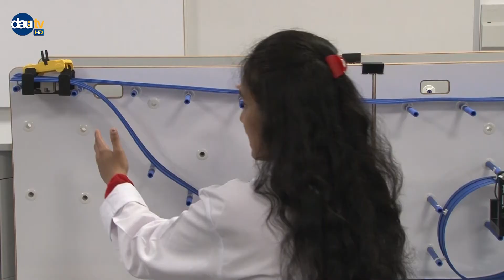EMU PHYSICS DEPARTMENT: "CONSERVATION OF ENERGY" EXPERIMENT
Eastern Mediterranean University, 99628
Famagusta, North Cyprus via Mersin 10 TURKEY.